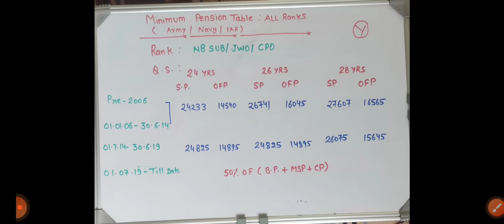🎉वाह! सभी रैंक की Minimum Pension Table हुई जारी: PCDA! अभी चेक करें क्या आपको सही पेंशन मिल रही है?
80 ve saal se milega 20% jyada pension